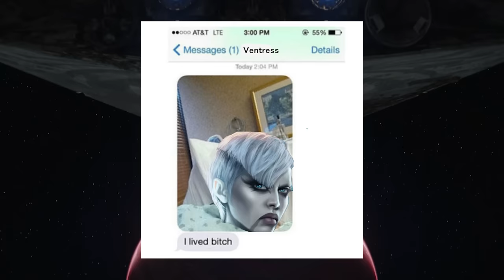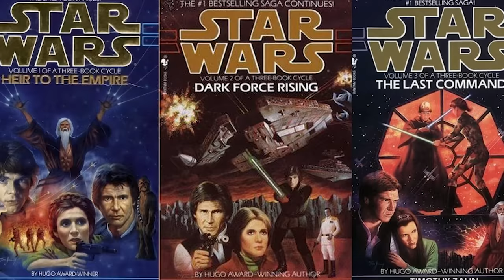Ahsoka Season 2 Asajj Ventress Breakdown and Bad Batch Season 3 Trailer Star Wars Easter Eggs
Ahsoka Season 2 Teaser Asajj Ventress Returns. Bad Batch Season 3 Trailer Star Wars Easter Eggs, The Mandalorian Grogu Movie Teaser, Thrawn Movie & The Mandalorian Season 4 Teaser

Covering  Star Wars Ahsoka Season 2 Asajj Ventress Teaser, Bad Batch Season 3 Trailer. What Happened to Asajj Ventress. Quinlan Vos Easter Eggs. Asajj Ventress vs Thrawn, The Night Sisters and Ahsoka.

The Mandalorian Grogu Movie Teaser, The Mandalorian Season 4, Ahsoka Season 2 Teaser and Thrawn Movie. Dave Filoni becomes the new Kevin Feige of Star Wars. Ahsoka Episode 8 Finale Easter Eggs and Cliffhangers. More Anakin Skywalker Cameo Scenes. Thrawn Wins, Return To Dathomir, Ahsoka, Sabine and Ezra Stranded in Other Galaxy. Ashoka Season 2 Teaser, The Mandalorian Season 4 Trailer and connection. Star Wars Skeleton Crew Trailer Connection. Anakin Clone Wars Flashbacks

Ahsoka Episode 8 Ending. Thrawn Returns, Witch Kingdom of Dathmiri. Ahsoka Travels to the other galaxy. Ezra Bridger Sabine Wren Reunion. Baylan Skoll vs Thrawn, Shin Hati. Thrawn's Army of Nightsister Zombies like Marrok

Anakin Skywalker Ahsoka Reunion. Ahsoka vs Anakin Skywalker, Ahsoka vs Darth Vader, Ahsoka Clone Wars Flashbacks, Anakin Skywalker Ending Explained. Order 66 Flashback Scenes. The World Between Worlds. Space Whales Purrgils Explained. Ancient Jedi References.

Hayden Christensen Anakin Skywalker and Darth Vader Cameo Scenes. Nightsisters History, Thrawn Returns, Dark Jedi Baylan Skol, Shin Hati Apprentice. Ahsoka vs Sith Ligthsaber Fights, Sabine Wren, Ezra Bridger, Zeb, Hera Syndulla. Thrawn Movie Heir To The Empire, Ahsoka Season 2 Teaser. Grogu Becomes a Mandalorian, The Mandalorian Season 4 Trailer.  Dark Jedi Baylan Explained, Sabine Wren, Ezra Bridger, Zeb, Hera Syndulla. Crossover characters from The Mandalorian Season 4 like Grogu

Lots more Trailers coming Joker 2 Trailer, The Batman 2 Trailer, Avengers 5 Kang Dynasty Trailer, Avengers 6 Secret Wars Trailer, Deadpool 3 Wolverine Trailer and more Fantastic Four Teasers!

More The Mandalorian Movie and Ahsoka Season 2 videos soon!